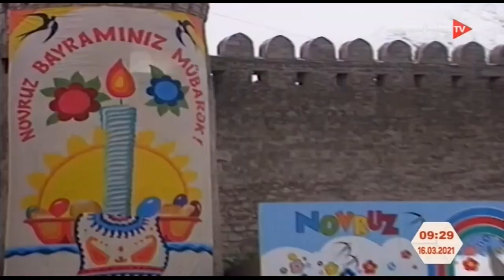Səhərçağı İlaxır çərşənbə